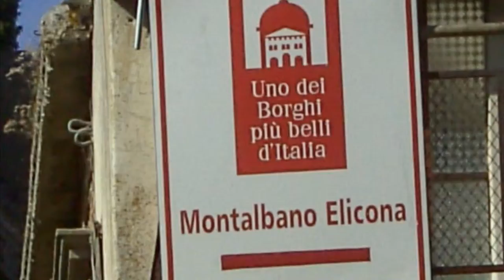La nostra terra: Tour Montalbano Elicona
Il Pedale nel Cuore con  Santi Paladino, Fusto Claudio Maria e Barbagallo Salvatore alla conquista di Montalbano Elicona